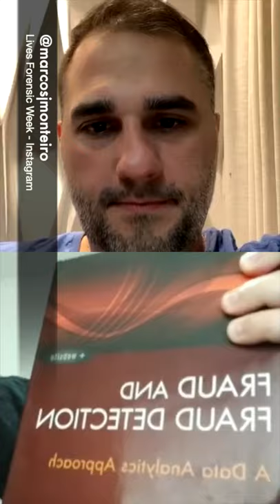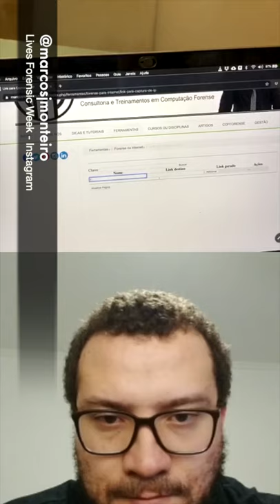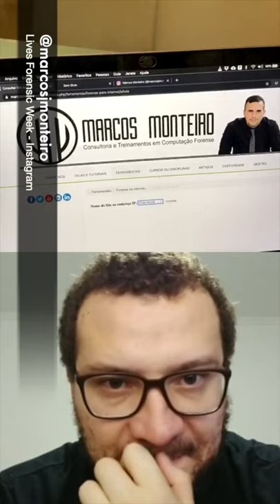II-LFW - Live Marcos Monteiro e Renan Cavalheiro - Pericia e Segurança da Informação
II - Lives Forensics Week - Semana de Lives sobre Forense do Prof. Marcos Monteiro com o Prof. e Perito Renan Cavalheiro no canal do instagram @marcosjmonteiro